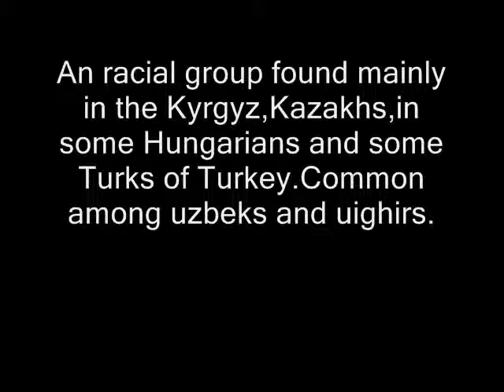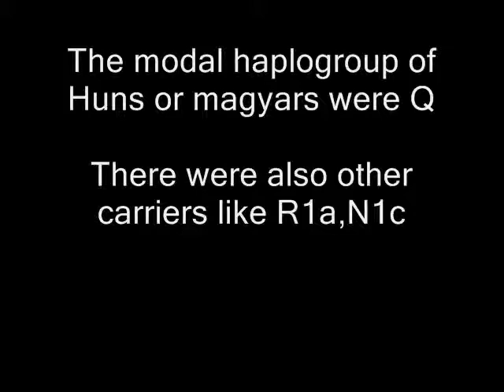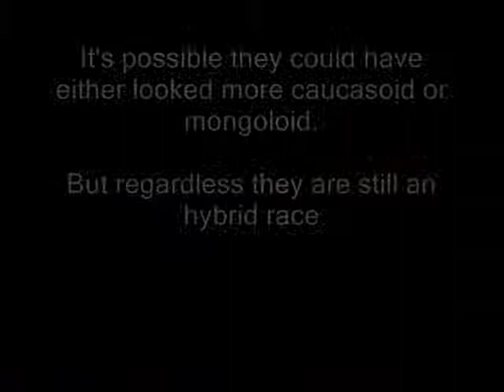MixedAsians Huns magyars khazars conquered europe and fucked it's people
This is the truth! Your men are gay but your women are beautiful.
I'm jerking and taking pleasure from the horrible things they did to you.